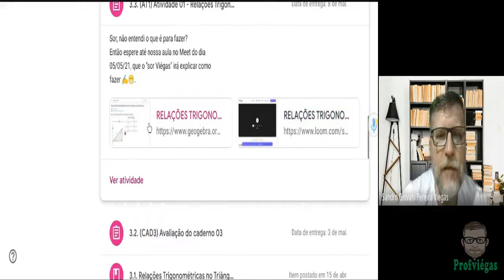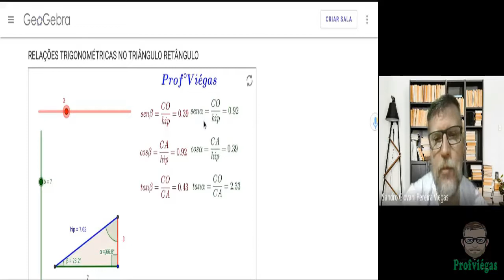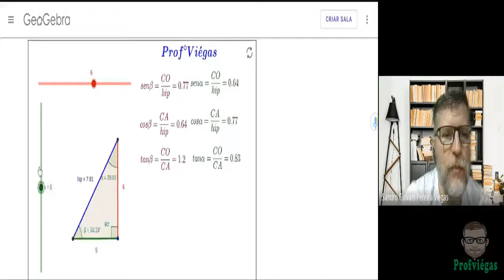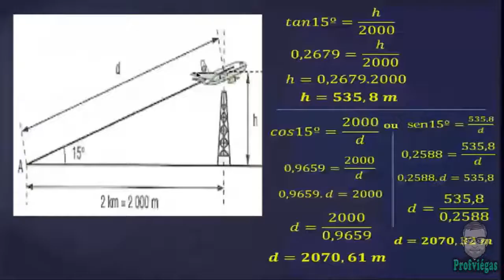🤓 EXPLICAÇÃO DE COMO FAZER A ATIVIDADE DE SIMULAÇÃO NO GEOGEBRA - PROFESSOR VIÉGAS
Explicação de como fazer a atividade de simução das relações trigonométricas no triângulo retângulo no geogebra.

Editor e Autor: Profº Sandro Giovani P. Viégas
Editor de vídeo: Camtasia 9
Editores de Imagem: Photoshop CC e Photoscape
Editor de Áudio: Audacity